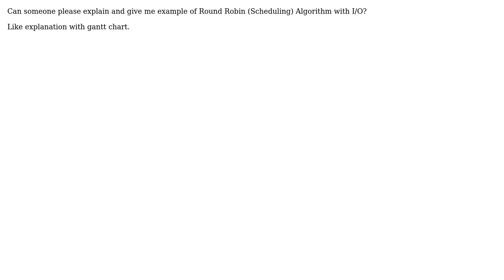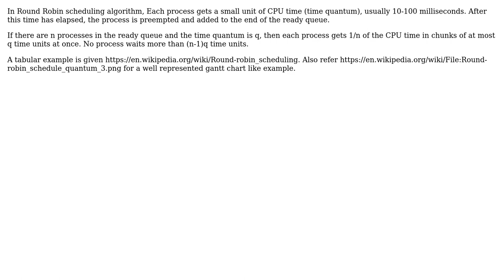Round Robin (Scheduling) Algorithm with I/O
With thanks & praise to God, and with thanks to the many people who have made this project possible! | Content (except music & images) licensed under CC BY-SA | Music | Images & others | With thanks to user M Abubkr Afzal user Abhipso Ghosh and the Stack Exchange Network Trademarks are property of their respective owners. You are responsible for your own actions.